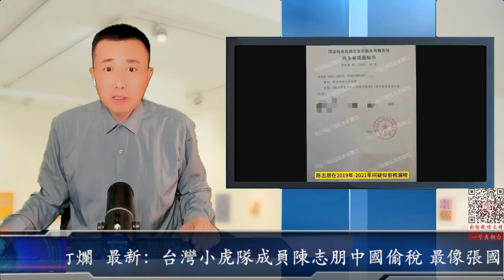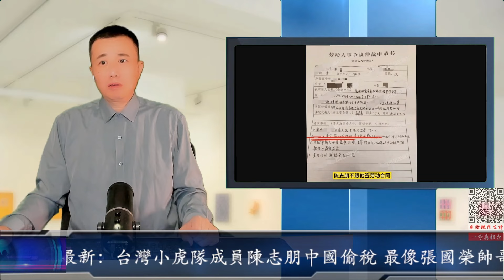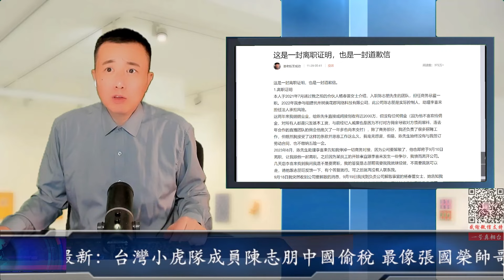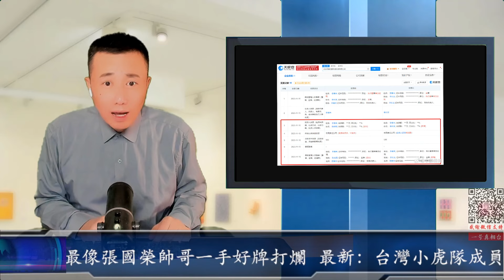最新：台灣小虎隊成員陳志朋中國偷稅 最像張國榮帥哥一手好牌打爛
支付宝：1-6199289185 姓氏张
比特币支持：1DENLHDnquKvxippEPg4tveQ3QtMdaGxbH
Pi币邀请码：YHZXT